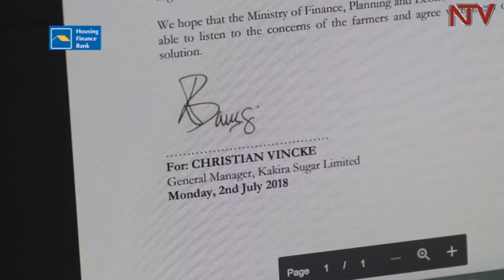Sugarcane farmers reject new tax on agricultural supplies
The new 1% withholding tax on agricultural supplies has began to bite, and because of it, Kakira sugar works Limited is at loggerheads with its sugar cane suppliers aka outgrowers over the tax.

Kakira Sugar Limited in a statement is pleading with its out growers to immediately resume supplies of raw cane, a day after farmers in their hundreds halted deliveries.